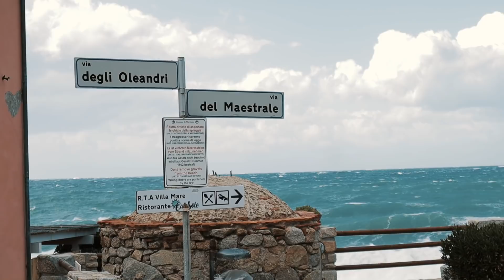Zieh es DURCH! | BootsProfis #39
Was macht man, wenn man auf einer der schönsten Inseln Italiens ist und ausnahmsweise mal einen Tag frei hat? Wir haben die Chance genutzt und die Insel erkundet, Kaffee gesucht (und auch gefunden!) und dabei auch eine ganze Menge geredet. Über ein sehr besonderes Thema, das wir mit euch noch nie geteilt haben. Es geht um unsere Erfahrungen mit Gegenwind, der von Freunden und Familie, von Bekannten und Fremden kommt, wenn man so eine Langfahrt plant, möglicherweise sogar mit Kindern. Im Verlauf unserer Vorbereitungen der Reise ist es neben ganz viel Zuspruch nämlich auch dazu gekommen - und wie wir damit umgegangen sind, das gibt's im Video. Während wir Elba unsicher machen.

FAQ:
Schulpflicht und Reisen mit Kindern!?

Diese Segelkanäle solltest Du kennen:
Sailing Insieme
Segeljungs
Guido Dwersteg
Sailing Benko
Blue Horizon
RAN Sailing
Sailing Uma